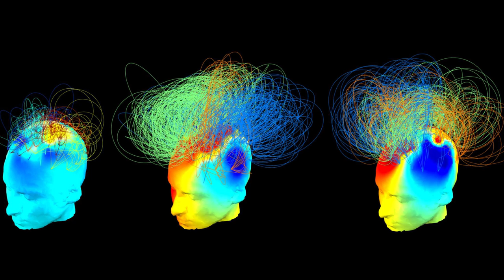On consciousness and the monkey mind